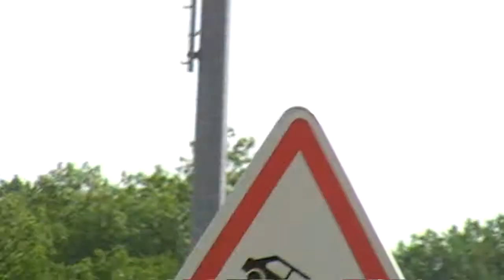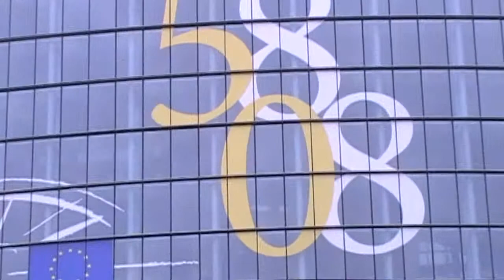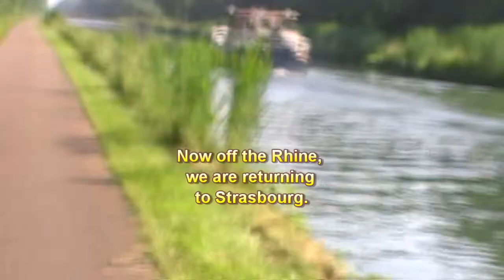WOBBE Strasbourg Rhine R La Garde